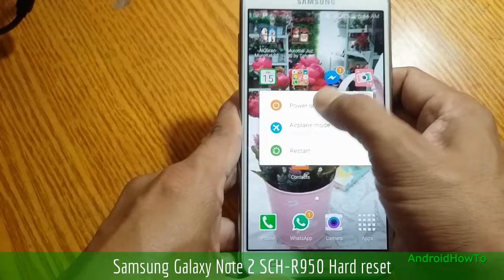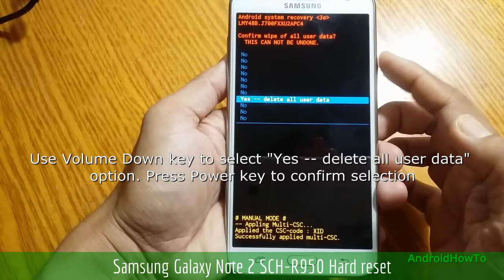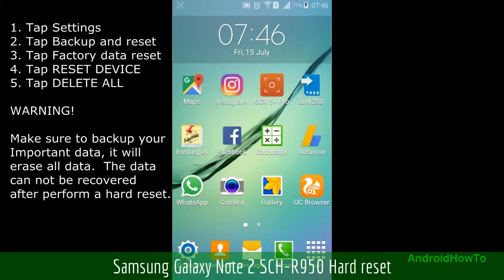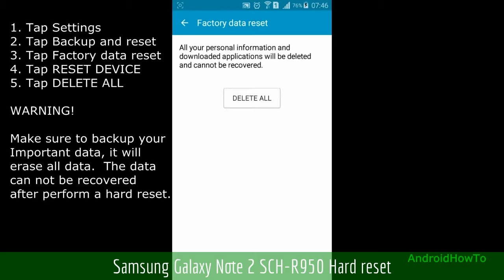Samsung Galaxy Note 2 SCH-R950 Hard reset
How to hard reset Samsung Galaxy Note 2 SCH-R950 with two methods:  Hard reset via External Hardware keys ( Recovery Mode ) and Hard reset via Settings menu.  Hard reset also called Factory reset or Master reset.